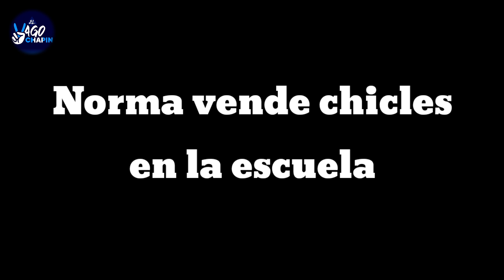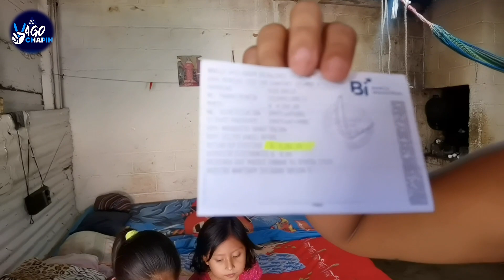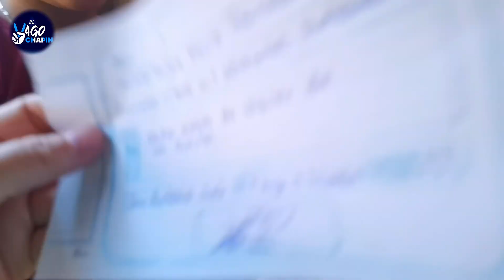YA ESTA PAGADO EL CUARTO DE DOÑA DULCE por el resto del año.